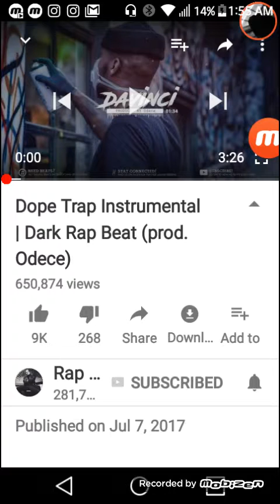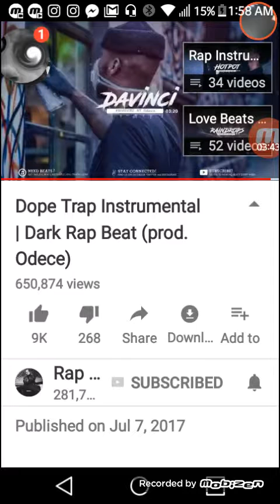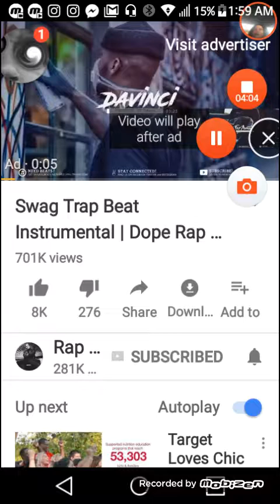woudbY pEckE iXu iN7i8U